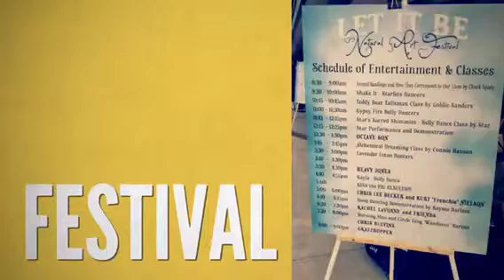Rachel La Vonne#Gene Williams#Adrienne Rosie Gilley(Let it be fest.@Chandler park 8-29-15)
beautiful evening➰
With Rachel La Vonne#Gene Williams#Adrienne Rosie Gilley (Let it be fest.@Chandler park in Tulsa, OK on 8-29-15)